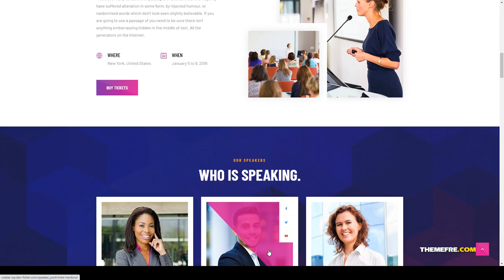Voelas - Event and Conference WordPress Theme event waves Marina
Framework Underscores

 Columns 4+

 Layout Responsive

 Tags bright, conference, congress, event, exhibition, expo, festival, keynote, Meetup, schedule, seminar, speakers, startup, summit, waves